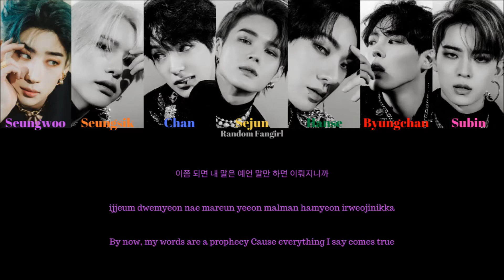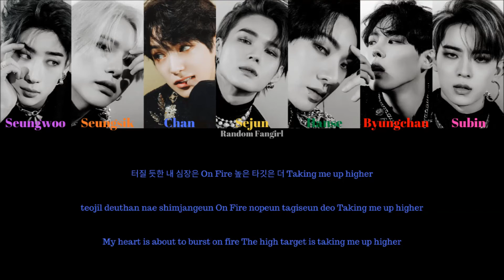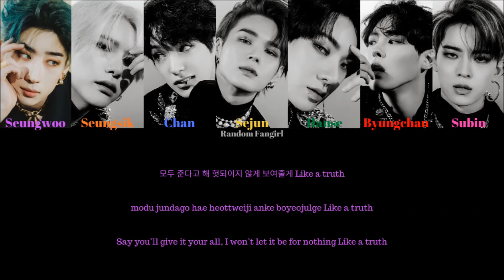VICTON (빅톤) - What I Said [Colour Coded Lyrics Han/Rom/Eng]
VICTON's song "What I Said" with Hangul, Romanization and English subs!

Seungwoo = Purple
Seungsik = Orange
Chan = Blue
Sejun = Yellow
Hanse = Green
Byungchan = Red
Subin = Pink

Artist: VICTON
Song: “What I Said”
Album: [Album] VOICE : The future is now
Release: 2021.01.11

Lyrics/작사: YOUHA (유하), 황유빈, 도한세
Composer/작곡: Scott Russell Stoddart, Daniel Kim, Tim Hawes, Ryan S. Jhun, YOUHA (유하)
Arranger/편곡: Scott Russell Stoddart, Ryan S. Jhun

Eng: VICTON